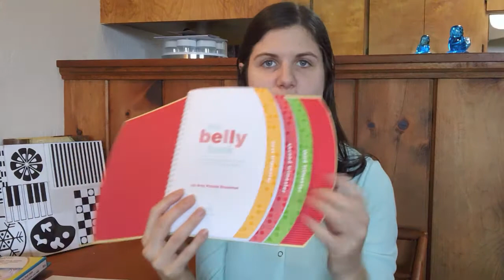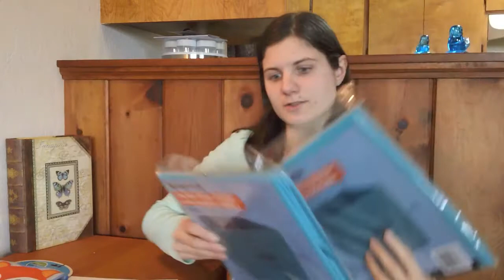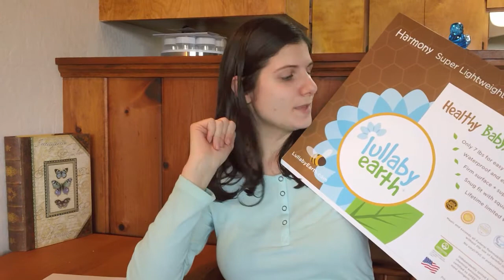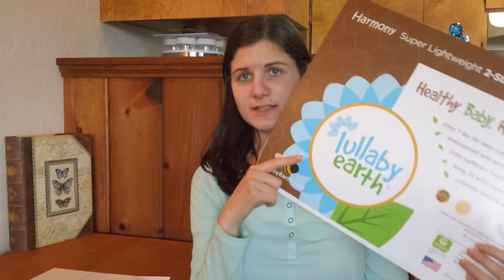19 Week Pregnancy Update & Baby Buys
The Belly Book
Manhattan Toy Double-Feature Mirror

my novel "Broken Silence" on amazon